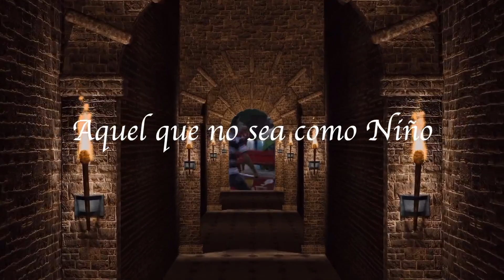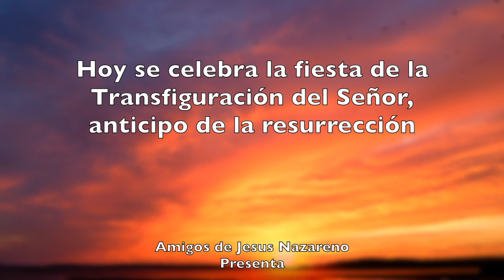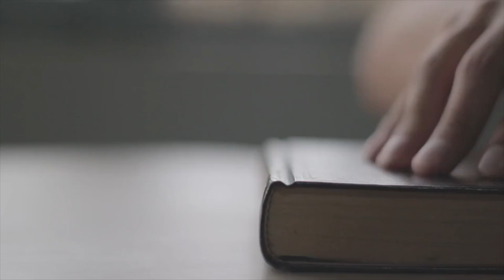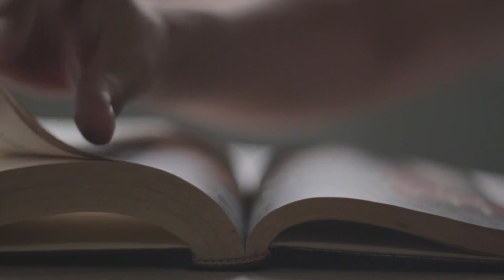CASI SE PIERDE ESTA FIESTA EN NUESTRA IGLESIA CATOLICA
Lo que debemos saber sobre este regalo de Jesusu